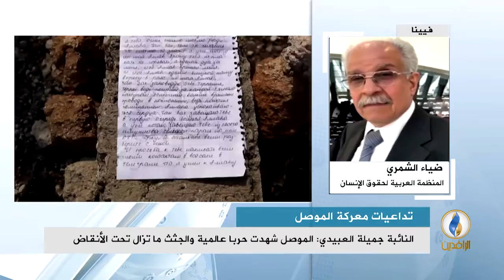مداخلة ضياء الشمري بشأن التحذيرات من كارثة بيئية في الموصل بسبب عدم انتشال الجثث